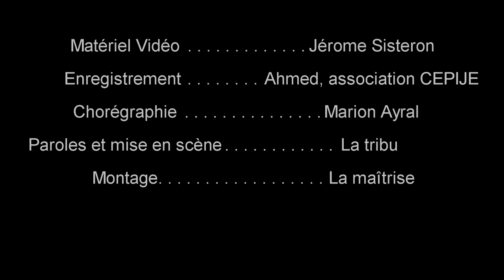Scout un Jour Scout Toujours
Scouts et Guides de France de Colombes (92700)

Terre d'aventure: expression artistique

musique originale: All Night-Icona Pop